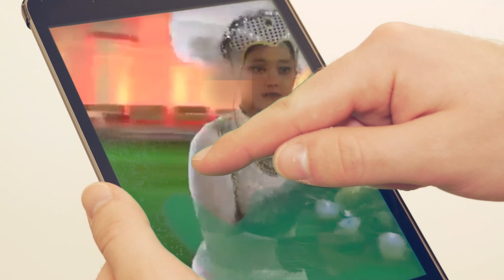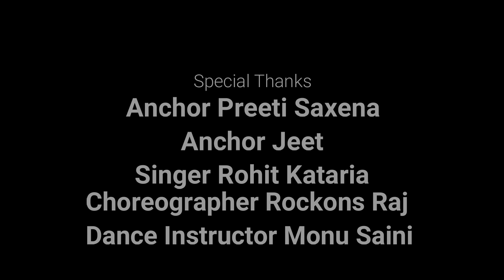Save Events Save Event Industry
This Video Clip Is Published for The welfare of event industry
World If fighting with corona and we are the warriors definitely we will come out of this situation happily with more energy and enthusiasm